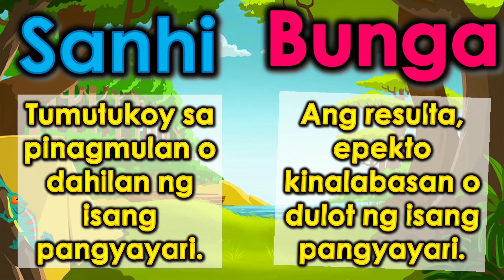MELC BASED | QUARTER 4 | WEEK 4 | SANHI AT BUNGA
Visit our Official YouTube Channel and PAGE